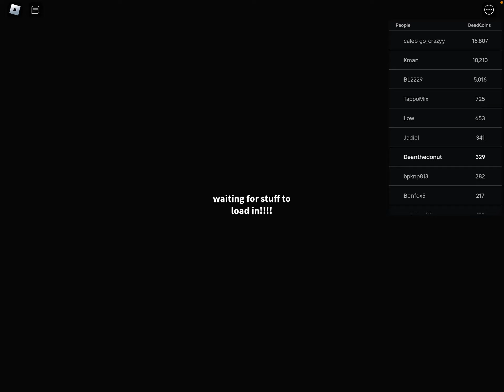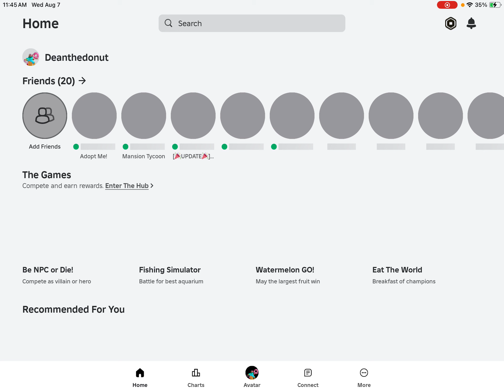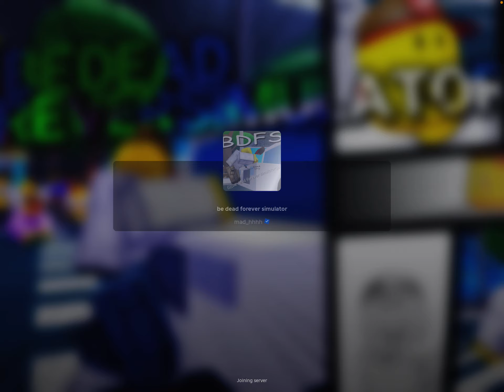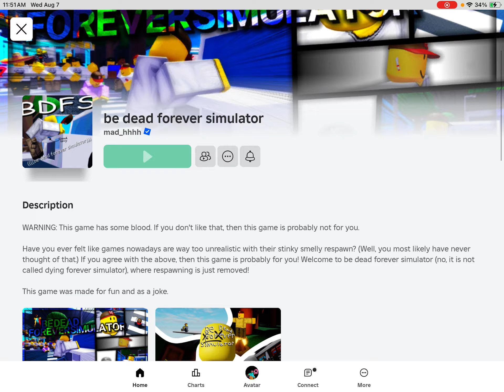Be dead forever simulator part 4